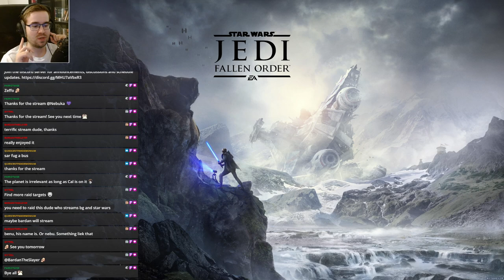Star Wars Jedi: Fallen Order - Ep. 2 | Tombs of Zeffo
My blind playthrough of Jedi: Fallen Order. This time we'll explore the many tombs of Zeffo, learn how to pronounce "sarcophagus" and fight an AT-ST.

Originally broadcasted live on my Twitch channel -- check it out

Stream start: 0:00
Zeffo: 2:33
Return to Bogano: 4:03:30